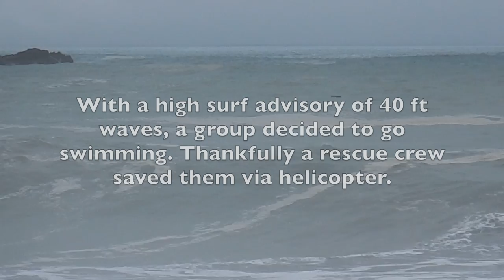Goat Rock Rescue on Feb. 26, 2016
Goat Rock Rescue Feb. 26, 2016